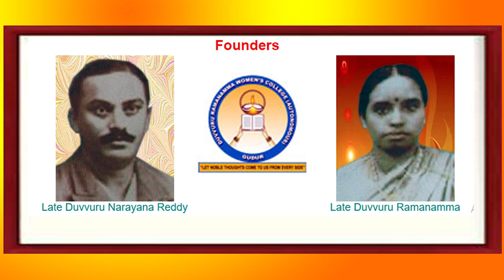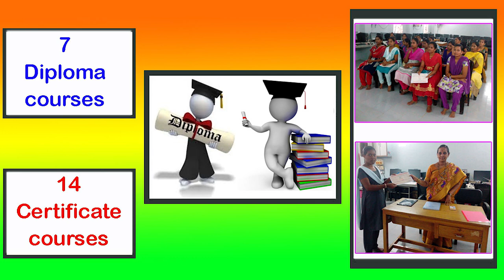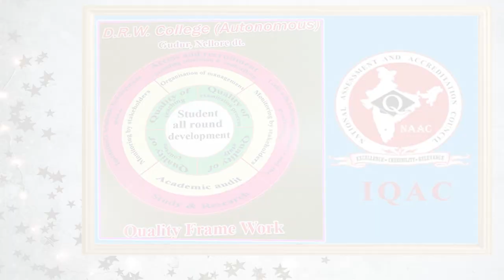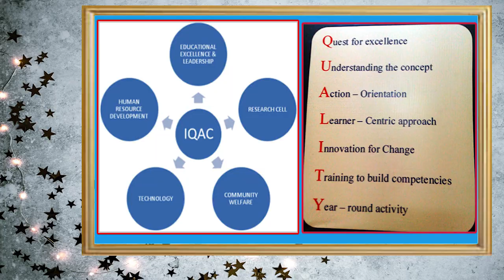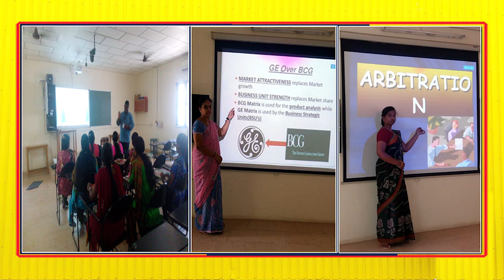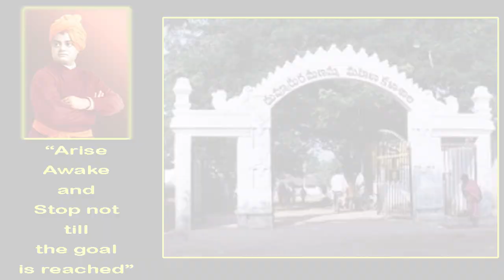DRW COLLEGE VIDEO